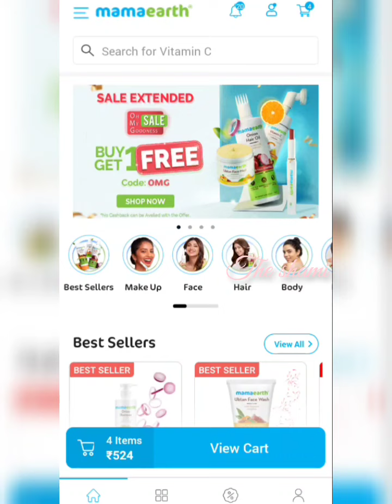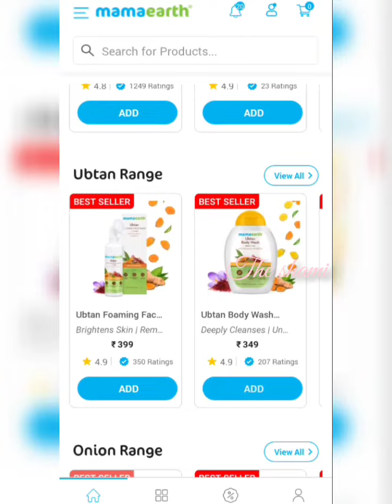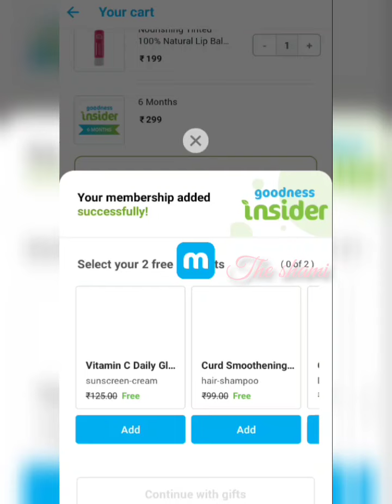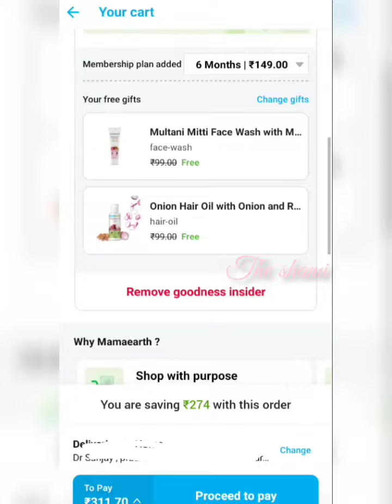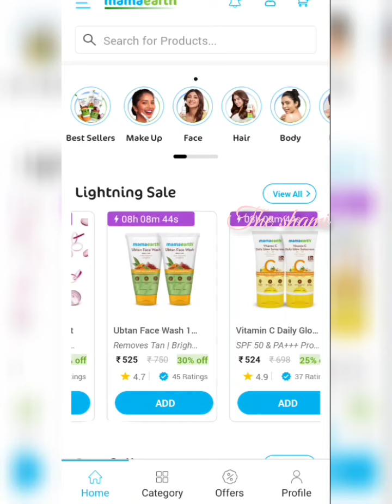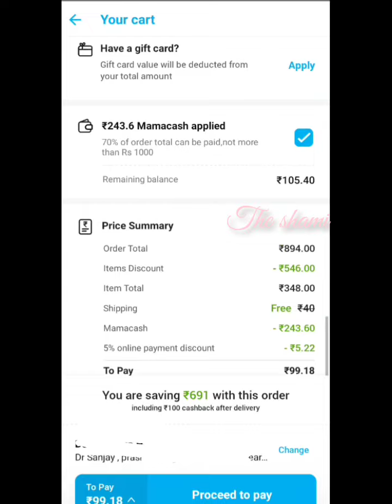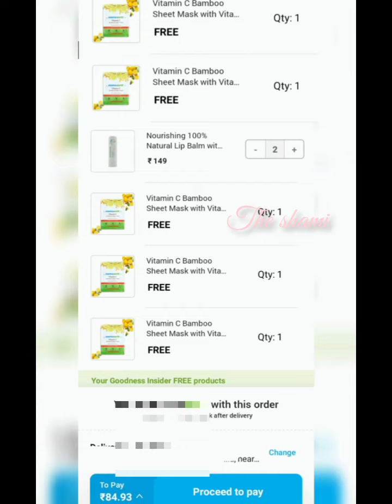mamaearth loot🤩offer // get 5free product with 200rs cashback // free product trick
Mamaearth cashback link👇🏻

SKQAAABGA

mamaearth offer
today offer
mamaearth face wash
mamaearth face scrub
mamaearth
mamaearth product
mamaearth free product
mamaearth offer today
mamaearth skin care
mamaearth free face wash
73 rs product
mamaearth offers
mamaearth review
mamaearth product review
mamaearth unboxing
unboxing
review products
myglamm today offers
1rs product
myglamm 1 rs product
myglamm reviews
myglamm unboxing
smytten sample product
smytten haul video
mamaearth cashback
mamaearth 100% cashback use
mamaearth cashback use
cashback se shopping
online free shopping
mamaearth app
mamaearth cashback used
get cashback